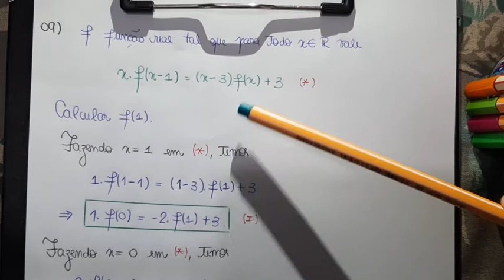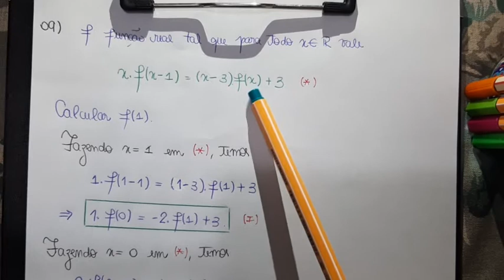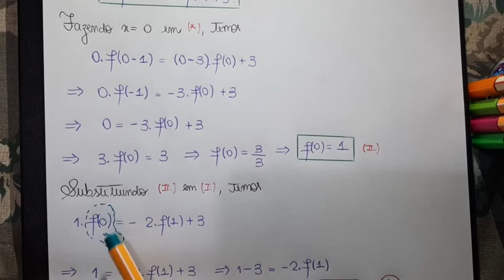[Matemática][Lista de Exercícios][Gabriel Miranda][Medicina][9]